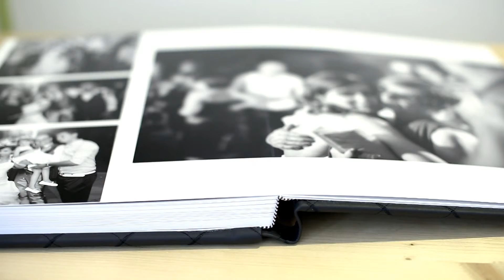Album Libro Fabio Marras Fotografia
L'album libro fotografico che viene fornito agli sposi è prodotto interamente in Sardegna e viene assemblato e prodotto a mano.
Ci sono due formati principali, uno verticale, con una dimensione da chiuso di 30x40 cm e aperto 40x60 oppure quello quadrato che chiuso misura 35x35 cm e aperto 35x70cm.

Una volta aperto, la linea centrale di piega sparisce quasi totalmente, rendendo fruibile all'impaginazione tutta la sua generosa superficie.